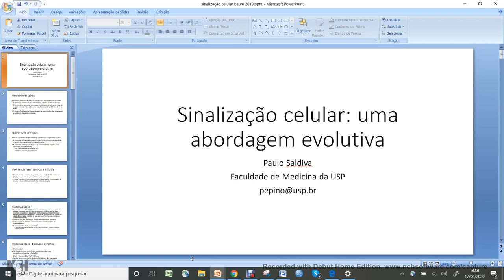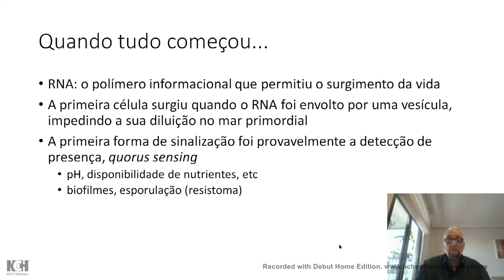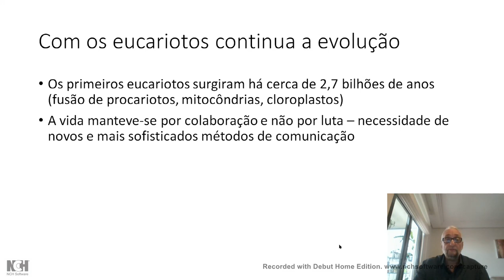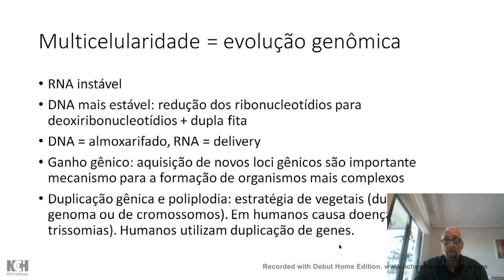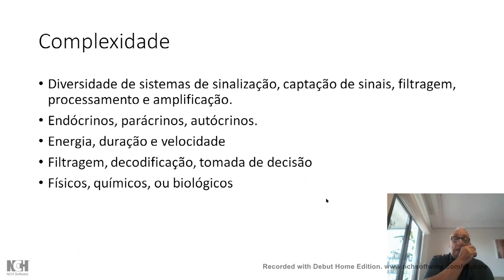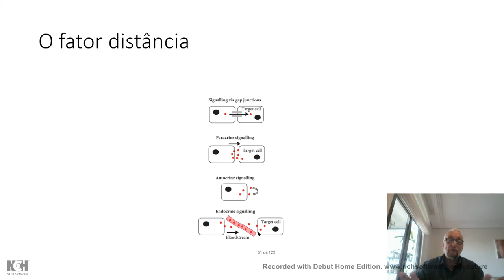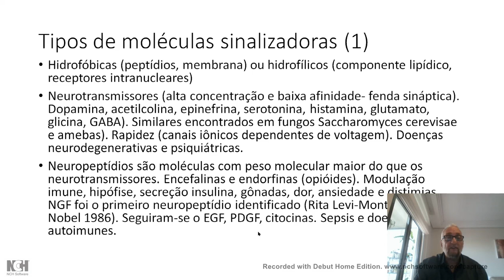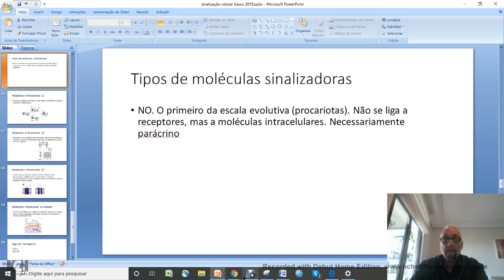Evolução das formas de sinalização celular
Uma descrição breve de como foi possível a evolução das diferentes formas de vida, de procariotos até os mamíferos, por meio do desenvolvimento de diferentes estratégias de sinalização celular.